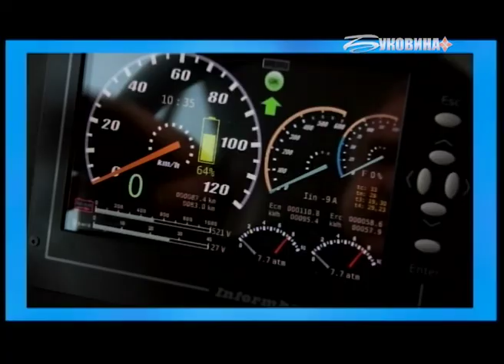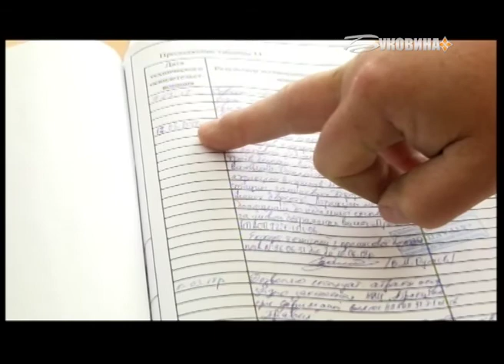Новини за 19 квітня 2018 (7:30)